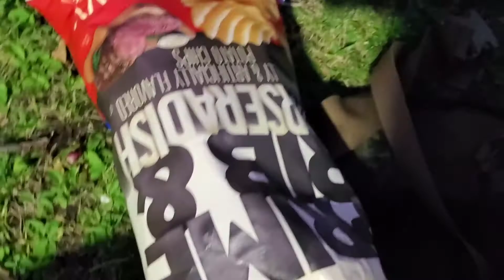I'm a good man, and a good cook. May the Protein be with you!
The Beast must eat. To grow. It's a thing of beauty and envy. You wish you could properly prepare and enjoy meals like this with your whole house and everything. I make do and out do you. Don't grind your gears. Don't hate.

Amazon Shopping List: